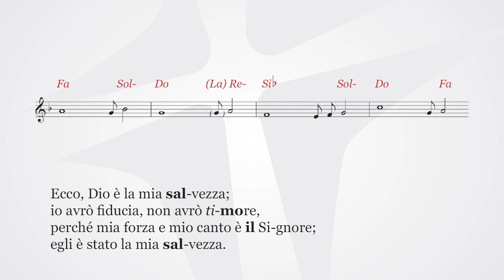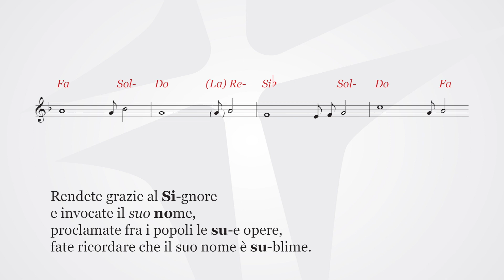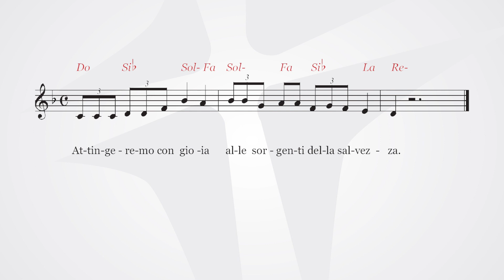Attingeremo con gioia alle sorgenti della salvezza | Is 12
Attingeremo con gioia alle sorgenti della salvezza.

Ecco, Dio è la mia salvezza;
io avrò fiducia, non avrò timore,
perché mia forza e mio canto è il Signore;
egli è stato la mia salvezza.

Rendete grazie al Signore e invocate il suo nome,
proclamate fra i popoli le sue opere,
fate ricordare che il suo nome è sublime.

Cantate inni al Signore, perché ha fatto cose eccelse,
le conosca tutta la terra.
Canta ed esulta, tu che abiti in Sion,
perché grande in mezzo a te è il Santo d’Israele.